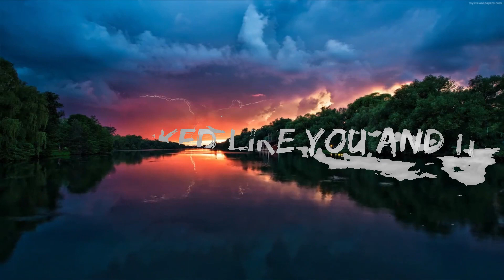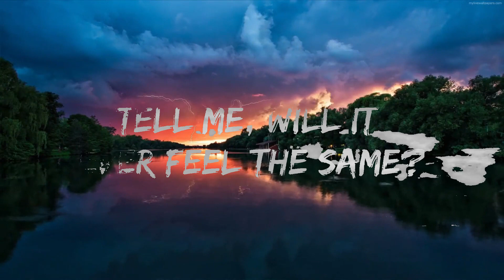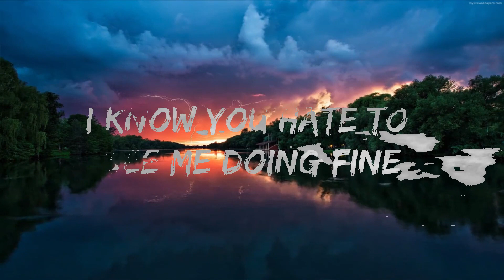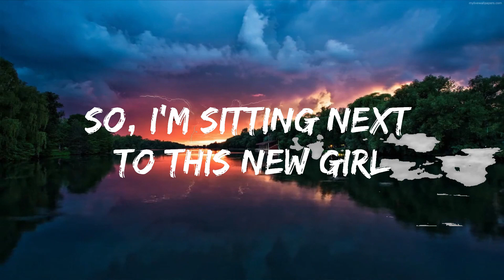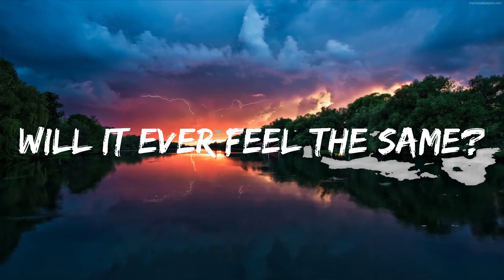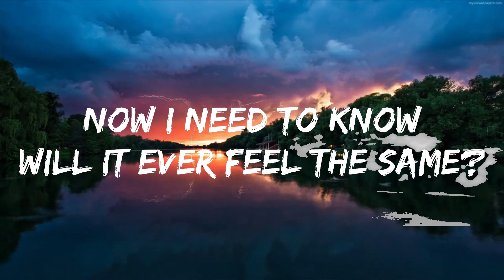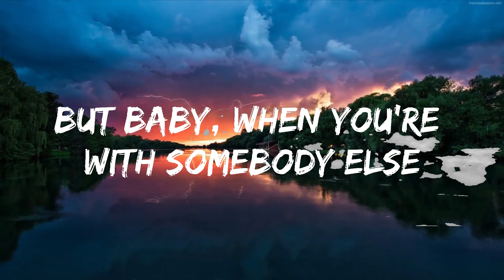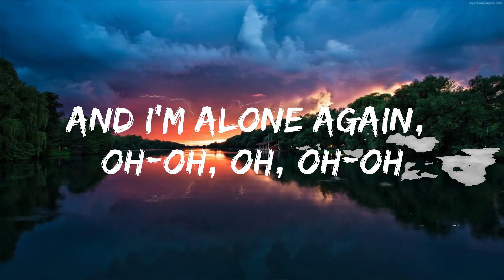Bazzi - Will It Ever Feel The Same? (Lyrics)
⭐ Listen the song on all platforms:

👉 Bazzi

☁️ 7clouds:

🎤 Lyrics: Bazzi - Will It Ever Feel The Same?

[Verse 1]
I'll delete your number out my phone, it will hurt, it will hurt, whatever
Sit alone inside this house, right here, right now, forever
But baby, when you're with somebody else, are you thinking of me? (Thinking of me?)
So, I met this girl last night
She looked like you and it f***ed me up, it's f***ing me up
I'm wondering

[Pre-Chorus]
Does the feeling of touching you, f***ing you ever go away?
So, I'm sitting next to this new girl and it just don't feel the same
[Chorus]
Now I need to know (Ooh, ooh)
Will it ever feel the same?
Said, I need to know (Ooh-ooh, ooh-ooh, ooh-ooh), yeah, ayy
Do the memories wash away?
She's always touching my skin (Ooh, ooh, ooh-ooh, ooh, ooh, ooh-ooh)
I'ma touch back then she'll leave
And I'm alone again, oh-oh, oh, oh-oh

[Verse 2]
So wait
If I see you out in public, are we straight? (Are we straight?)
I'll find a pretty little thing
I know you hate to see me doing fine
But I still wonder all the time (Yeah, ayy)

[Pre-Chorus]
Does the feeling of touching you (Ooh-ooh), f***ing you (Ooh-ooh) ever go away? (Does it go away? Oh, oh)

[Chorus]
Now I need to know (Ooh-woah, ooh-woah, ooh-woah)
Do the memories wash away? (Ooh-ooh)
[Outro]
Without you, baby, without you
Tell me, will it ever feel the same?